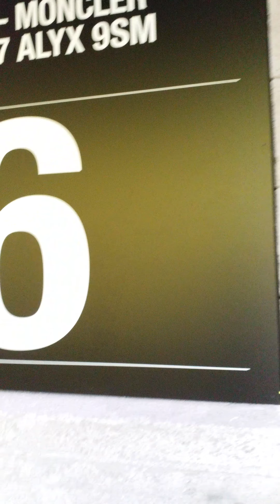Fashion week 2019 milano(6)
Moncler